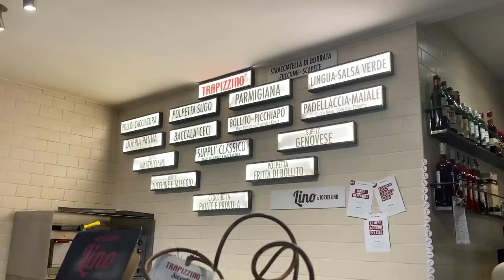이탈리아 밀라노 사는 사람이 권하는 삼시세끼 – 로마식 카르보나라, 카르초피, 트라파치노, 티본스테이크KBS 생생정보구독자 3.75만명분석동영상 수정24공유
이탈리아 밀라노 현지인 따라 가는 밀라노 맛집 기행
- 생면 페투치니로 만든 로마식 카르보나라와 카르초피
- 담백한 빵에 푸짐하게 고기와 소스를 채운 트라파치노와 향긋한 와인
- 정육식당에서 맛보는 직화구이 티본스테이크